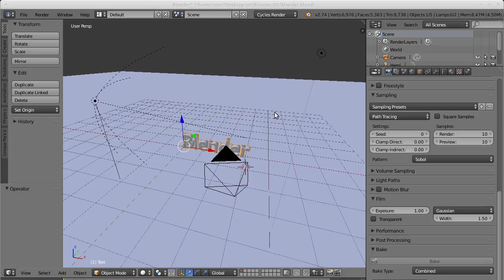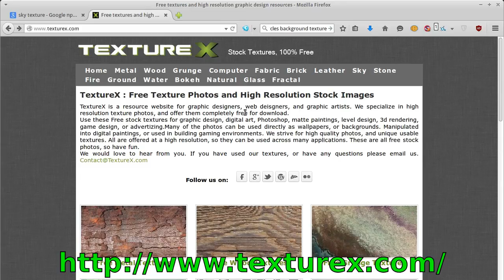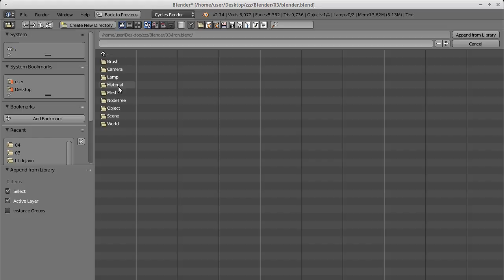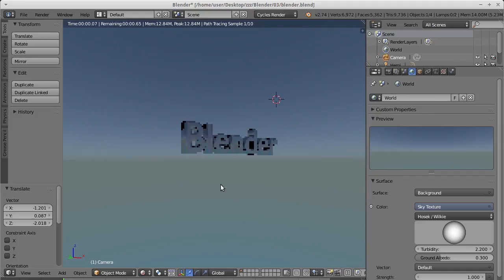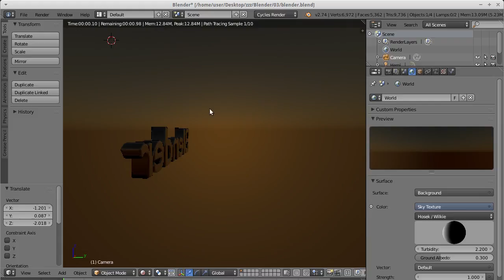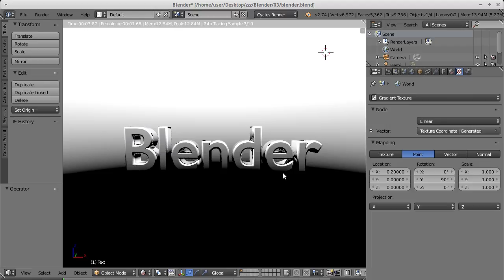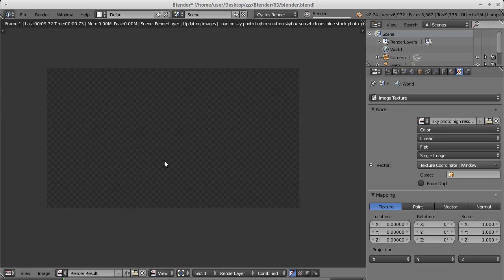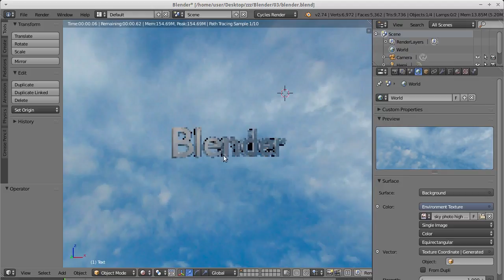Blender tutorijal 04 - Pozadine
Blender tutorijal.